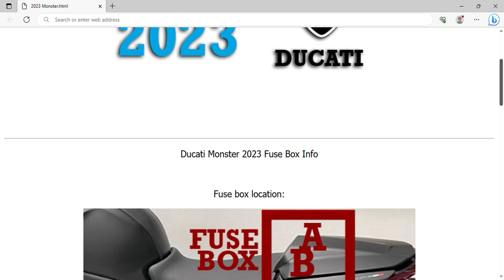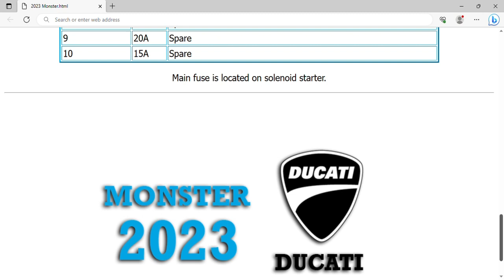2023 Ducati Monster Fuse Box Info | Fuses | Location | Diagrams | Layout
2023 Ducati Monster Fuse Box Info | Fuses | Location | Diagrams | Layout